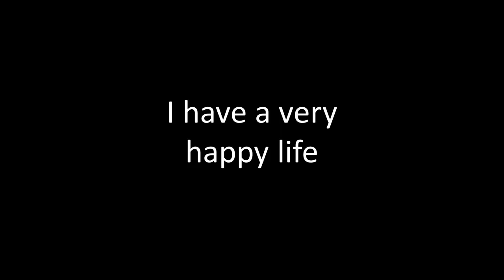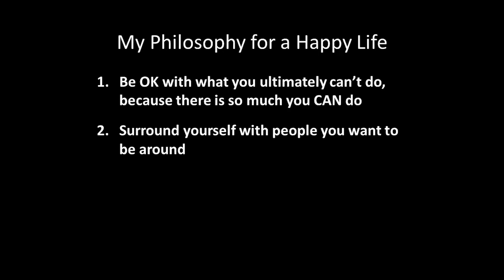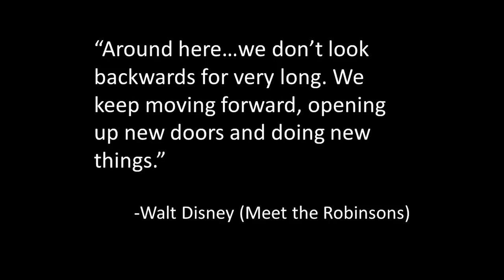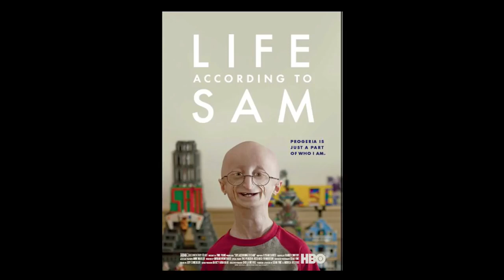An inspirational Talk of Sam Berns സമയം കണ്ടെത്തി കേൾക്കണം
സമയം കണ്ടെത്തി കേൾക്കണം